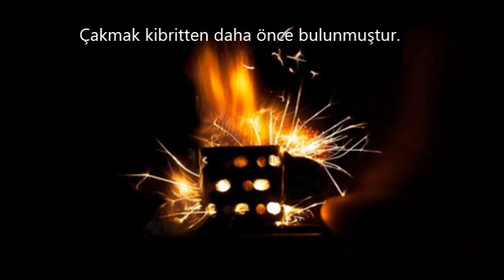10 İlginç Bilgi . Fuzuli Bilgiler . Bilmediğiniz Gerçekler